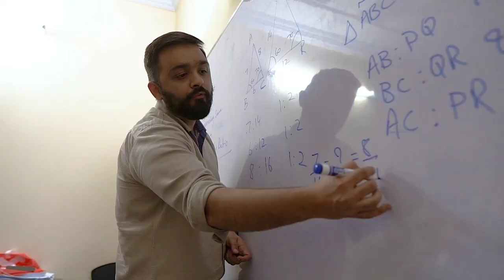Synergy Education | Campus Tour | Best Educational Institute of Faisalabad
Synergy Education is one of the best educational institute for O and A level in Faisalabad. Synergy Education has become top educational platform of Faisalabad in first three years. Lot of academies for O and A level are operational in Faisalabad, but Synergy has established its brand image because of highly experienced A and O level faculty and conducive environment. Synergy offers coaching for A level, O level, IGCSE and GCE students. Synergy's placement program is also very reliable and strong.